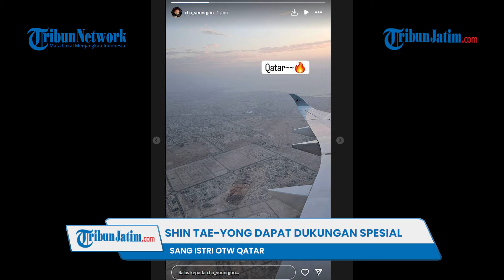Shin Tae-yong Dapat Dukungan Spesial saat Duel Timnas Indonesia vs Uzbekistan, sang Istri OTW Qatar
VP : Rizky

TRIBUNJATIM.COM - Shin Tae-yong akan mendapatkan dukungan dari orang spesial saat menahkodai Timnas U23 Indonesia vs Uzbekistan di semifinal Piala Asia U23 2024.

Diketahui Timnas Indonesia asuhan Shin Tae-yong akan menantang Uzbekistan di Stadion Abdullah bin Khalifa, malam ini Senin (29/4/2024) jam 21.00 WIB.

Pertandingan Timnas Indonesia vs Uzbekistan akan menjadi langkah Shin Tae-yong membawa Garuda Muda lolos final dan mengunci tiket Olimpiade Paris 2024.

Menghadapi rekor tersebut, Shin Tae-yong nampaknya akan mendapatkan dukungan spesial dari orang yang spesial juga.

Yakni dari sang istri, Cha Young-ju yang rela terbang dari Korea Selatan untuk mendukung langsung Shin Tae-yong di Qatar.

Hal tersebut terlihat dari postingan akun cha_youngjoo pada Senin (29/4/2024) pagi.

Cha Young-ju mengunggah potret tengah berada dalam perjalanan menggunakan armada pesawat dan diberi satu kata tujuan negaranya.

"Qatar (emoji api)," tulis cha_youngjoo di Instagram Story.

Kepergiannya menuju Qatar tentu tak lain adalah mendukung sang suami, Shin Tae-yong secara langsung.

Keduanya memang dikenal saling suport dalam hal apapun.

Cha Young-ju bahkan kerap mengunggah potret menonton aksi Timnas Indonesia setelah dinahkodai suami yang telah dinikahinya sejak 1995 lalu.